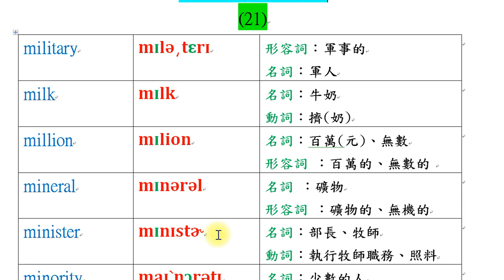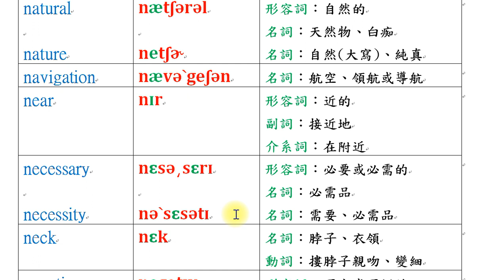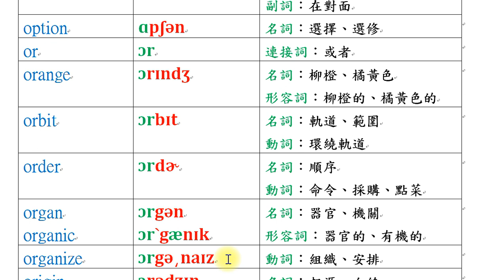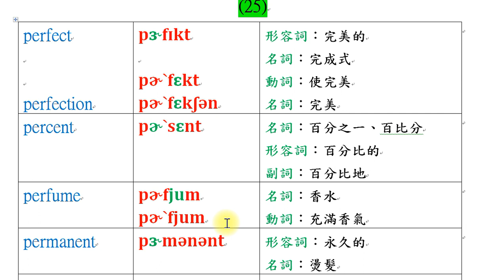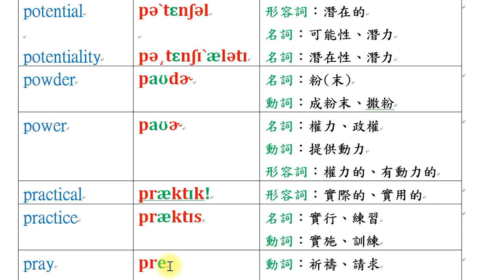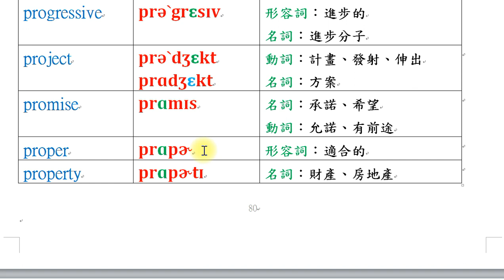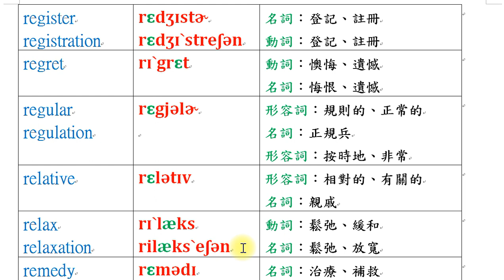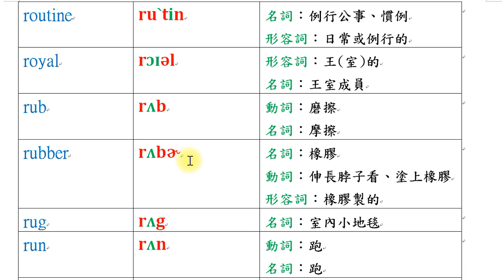外國小學生都會的單字，你可能唸的就是不標準 (回顧4-3)